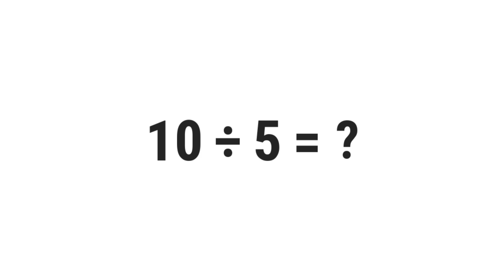10/5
░▒▓█ 𝕎𝕖𝕝𝕔𝕠𝕞𝕖 █▓▒░

 ░▒▓█ 𝕋𝕒𝕘𝕤 █▓▒░

gravity,
quiz,
free,
test,
about,
questions,
and,
answers,
top,
quizzes,
online,
best,
most,
popular,
how,
what,
where,
why,
who,
when,
which,
can,
shall,
may,
will,
must,
could,
should,
might,
would,
ought,
to,
much,
many,
have,
was,
make,
know,
has,
do,
go,
get,
give,
watch,
change,
be,
is,
are,
for,
on,
in,
or,
of,
the,
by,
at,
from,
into,
until,
under,
behind,
between,
had,
next,
front,
above,
below,
left,
right,
up,
down,
along,
been,
over,
off,
around,
near,
far,
long,

░▒▓█ ℍ𝕒𝕤𝕙𝕥𝕒𝕘𝕤 █▓▒░